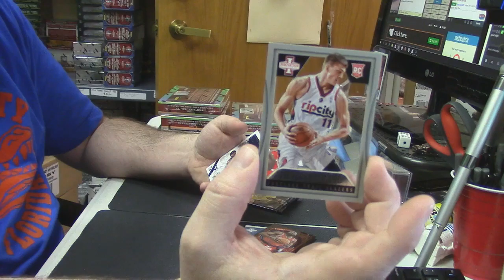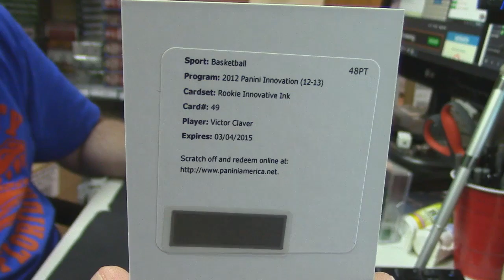2012 13 Innovation krplays 4